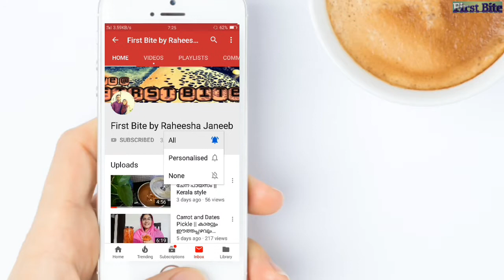Meen pathiri || മീൻ പത്തിരി || Prawns pathiri ||ചെമ്മീൻ പത്തിരി || Malabar special recipe